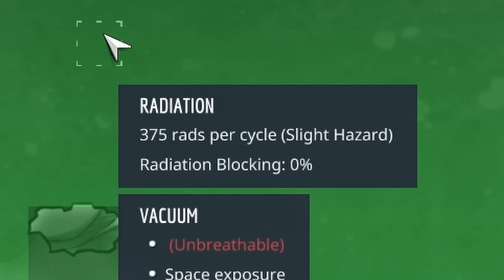Ep27 : A few minor scalding's, a small price to pay : Oxygen not included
It's much easier to tame a fire planet when you have 8 dupes to do it with and a couple of planets worth of resources to work with.

Credits song - Aaron Kenny - Happy Haunts

Mods
DGSM - Duplicants Generation Settings Manager // by @Ony
True Tiles (texture mod) : by Aki

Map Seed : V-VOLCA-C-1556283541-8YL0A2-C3